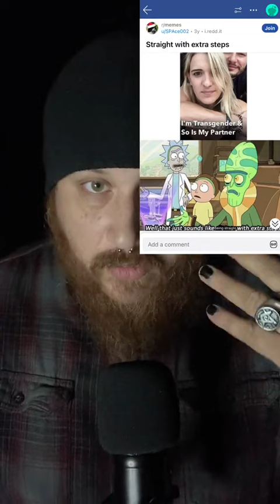When your beliefs are all from memes, you’re not “free thinking”